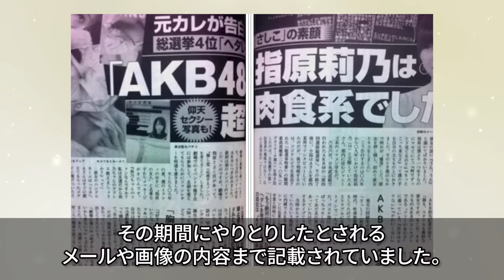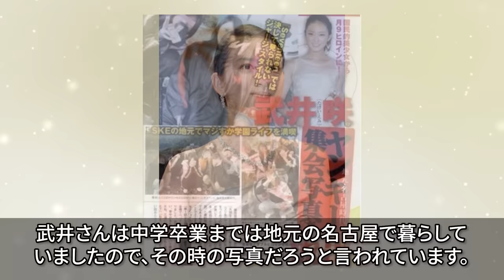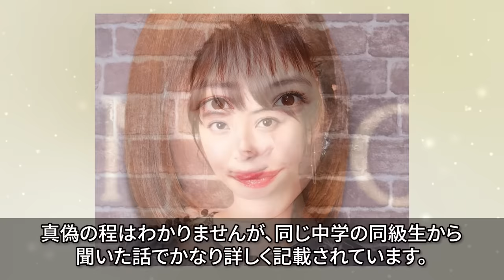ヤバい画像が流出した女性芸能人・有名人９選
今回は、ヤバい画像が流出した女性芸能人・有名人９選を紹介します。

西野七瀬